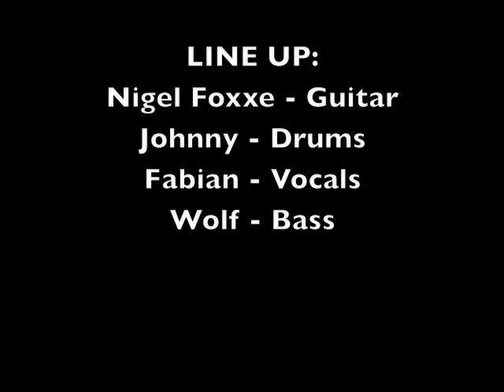Thanatos Inc. - Thanatos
Thanatos Inc. - Life L.T.D.
track : Thanatos